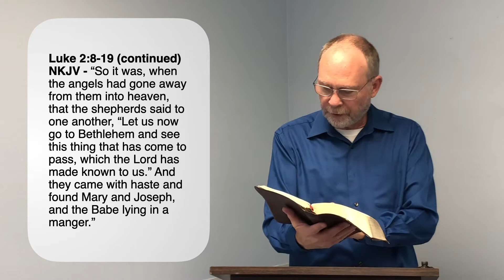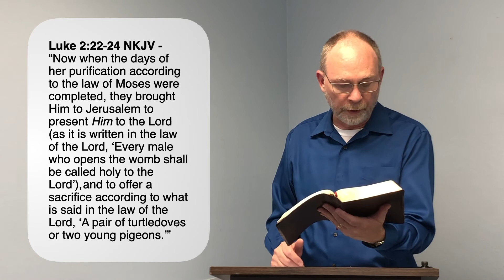5-10-20 - Sermon - Ken Adams "The Heart of the Mother of the Messiah"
5-10-20 - Sermon - Ken Adams "The Heart of the Mother of the Messiah"

All our activities have been canceled until further notice.

Central is a “Great Commission” church. We take seriously the calling to spread the good news not only around the world but right here in Texarkana. We are a church that is involved in our community and schools.  Our desire is to be a positive influence throughout our community, city, state, nation and world.

Remember, you will always receive a warm & friendly welcome at Central.  If you’re looking for a place to worship, check out our service schedule and join us as we celebrate together the goodness of the Lord.